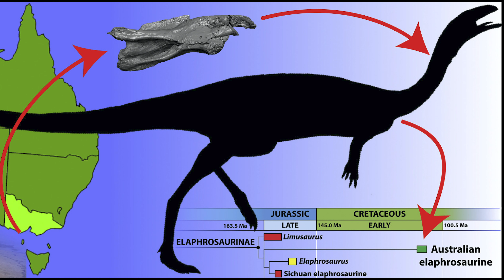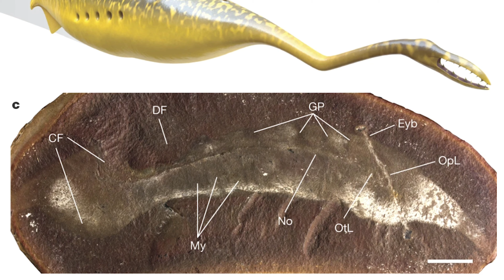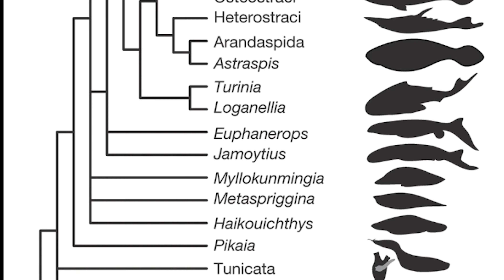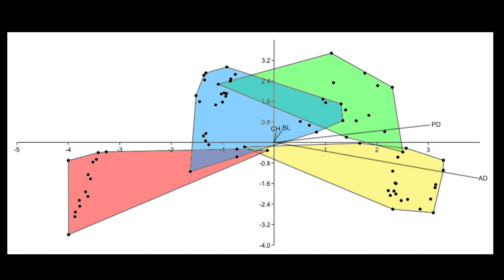Palaeo News 8th May 2020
Four stories from the fossils that surfaced this week.